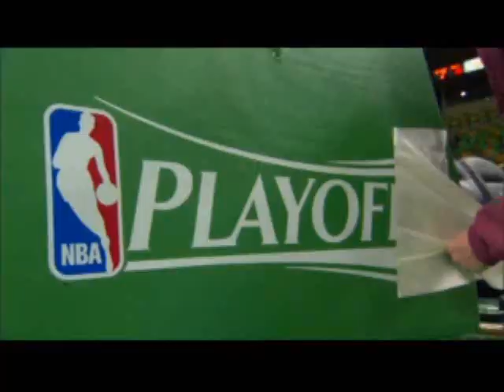★ Amar'e Stoudemire ★ Till I collapse [HD HQ]